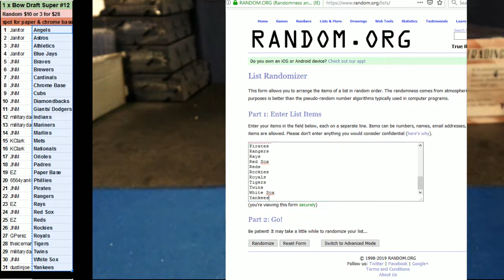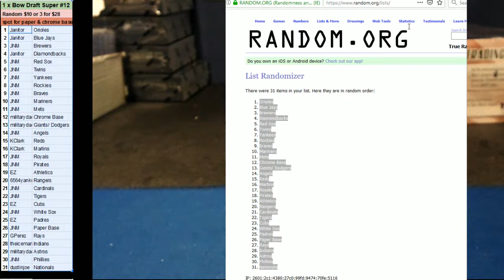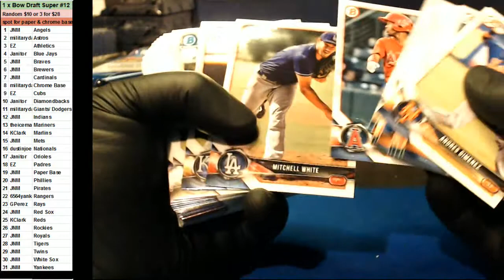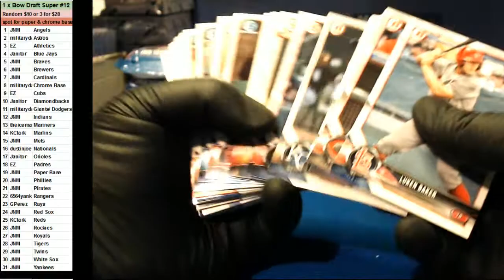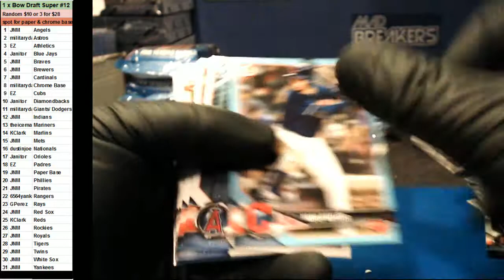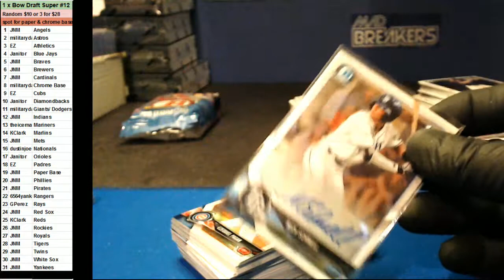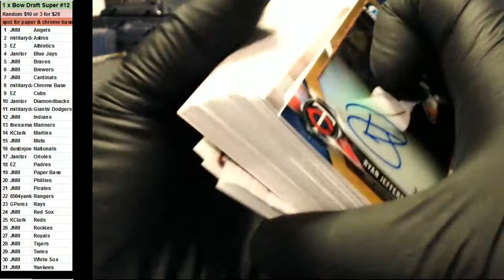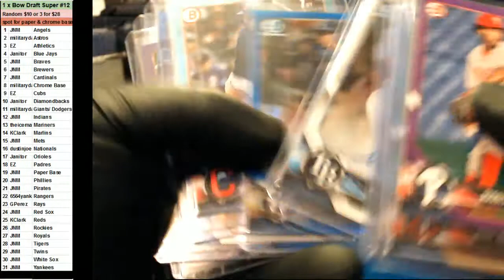01 24 2019 Random Teams #12 1 x 2018 Bowman Super Jumbo Basebal